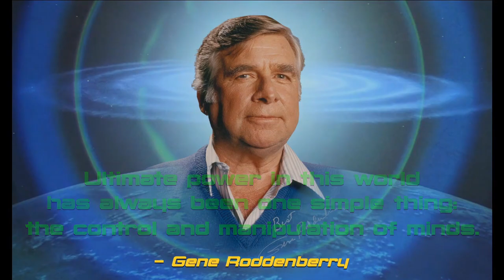Zack Snyder's Justice League Is Awful!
Fans have clamored to release the Snyder Cut, and it's finally here!  But was it really worth it?